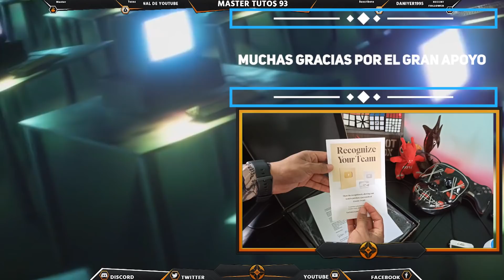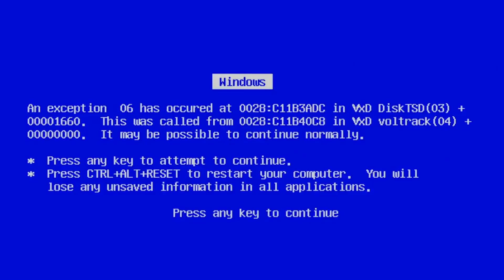🎉Super SORTEO 100 MIL SUSCRIPTORES / ⚡Excelentes APORTES! - Master Tutos 93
⏩ Muchas Gracias! POR TODO EL APOYO, sin duda este canal lo fomentamos TODOS. Mientras siga pudiendo publicar videos, los mantendre siempre informados y al tanto sobre lo que acontezca en relación con Microsoft y Windows 10 y demás tutoriales.

⏩ PARTICIPA EN EL SORTEO DE LOS 100 MIL SUSCRIPTORES. 🎁

⭐COMENTA SORTEOMASTER para participar!

⭐Sorteo a finales de Julio

●▬▬▬▬๑۩۩๑▬▬▬▬▬●
●▬▬▬▬๑۩۩๑▬▬▬▬▬●

Lα cσpiα dε εstε vidεσ,
sεяα dεnunciαdα.